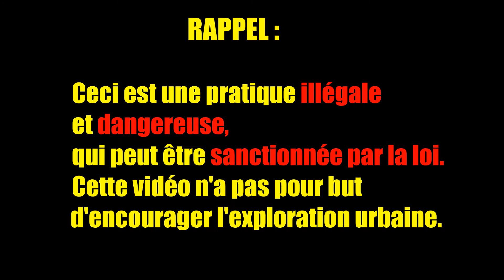GIGANTESQUE CHÂTEAU DU K.O ABANDONNÉ FRANCE URBEX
Musiques :
Intro : Simon More - Océan
Générique : Nicolai Heidlas - Swingin'Jazz + Amarià - Lovely Swindler
Vidéo : Fredji - Happy Life